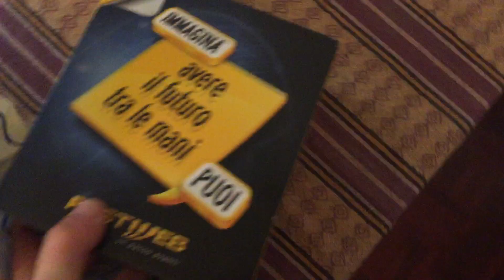Modem Fastweb ADB DV2200 - Offerta JET Dopo solo 3 settimane il modem è arrivato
LINK AL PRODOTTO
Ho sottoscritto il contratto con Fastweb e "rapidamente" in 3 settimane hanno attivato i servizi . Dopo che il loro commerciale, prostituitosi telefonicamente, è riuscito a convincermi che la mia abitazione era rggiunta dall' Adsl a 20 mega (sono a roma) , ho verificato , dopo vari speed test che il primo giorno in download andavo a 19 mega ( su emule 1900 per capirci), quindi bene. Il secondo , un pò meno, il terzo a 11 . E 11 è la velocità minima garantita, se ti dicono che hai l'adsl a 20 mega.
Poi, vado a vedere i servizi telefonici attivabili:
visualizzazione del numero che chiama + 1€
segreteria telefonica + 1€
blocco dei cellulari + 1€
fax virtuale a pagamento.. e così via..
Riepilogando , JET i primi 12 mesi costa 25 euro + eventuali chiamate , che sono a consumo. Se aggiungessi il blocco chiamate vs cellulari, il chi è e se attivassi il fax .. alla fine mi sono reso conto che tutto sommato.. quasi quasi mi conveniva fare alice... che ha messo la fibra ottica proprio sull'armadietto dove sono allacciato...
Vedermo
P.s.
secondo me il modem Technicolor TG589vn v2  , andava meglio